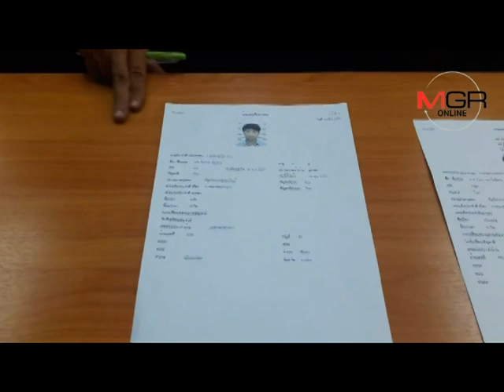บก.สส.บชน.แถลงจับลักลอบค้าสัตว์ป่า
2017/06/30 บก.สส.บชน.แถลงจับลักลอบค้าสัตว์ป่า